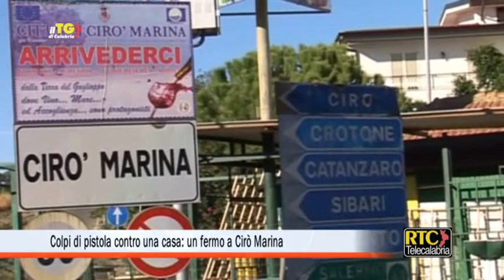Il Tg di Calabria dell'8 agosto 2018 RTC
In questa edizione:

Travolti dal treno mentre vanno al mare: due bambini morti a Brancaleone ---
Coldiretti Calabria: "Fermare il caporalato" ---
Occhiuto: "No al blocco dei fondi per il bando periferie" ---
Oliverio su Polsi: "Impegnati per riscattarne l'immagine" ---
Catanzaro| Il Dg dell'ospedale annulla il concorso "sospetto" ---
Catanzaro| Presentati tre nuovi dirigenti della Questura ---
Colpi di pistola contro una casa: un fermo a Cirò Marina ---
Grande successo per la "Traviata" di Armonie d'Arte ---
Calcio, Us Catanzaro| Noto: "Infondate le notizie dell'interessamento del Bari per Auteri" ---
Calcio, Us Catanzaro| Celiento: "Felice di essere qui" ---